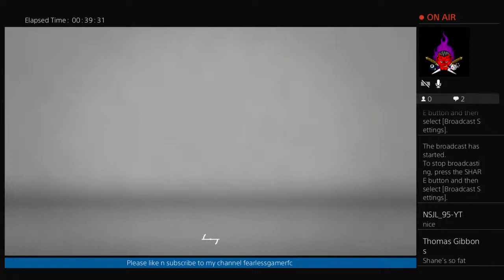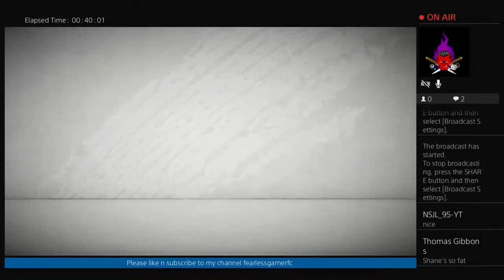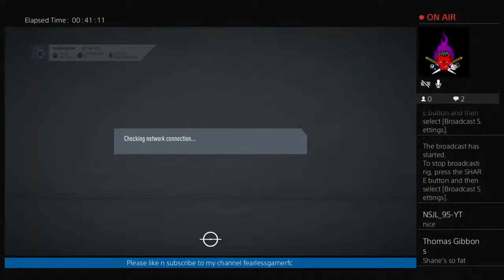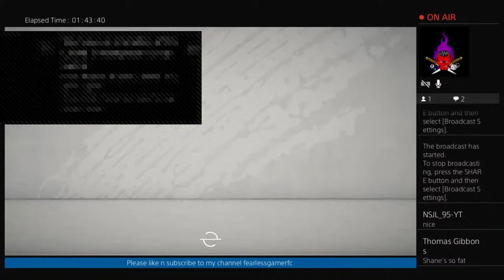Completing daniel james challenges